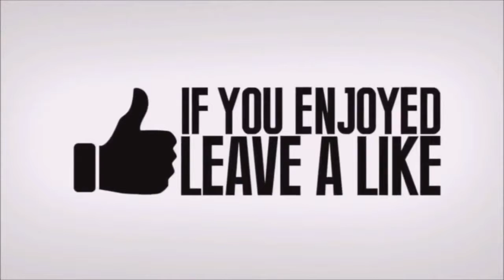Fortnite - Flintlock Vs Shotgun Vs Sniper In Fortnite! Fortnite Battle Royale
Credit:
Fortnite Daily Moments